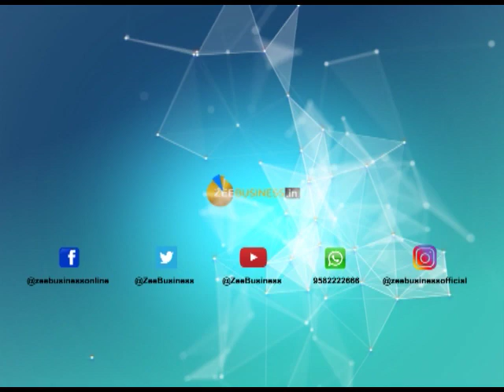Exclusive: In conversation Satish Marathe, Founding member of Sahakar Bharati on PMC Scam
In conversation Satish Marathe, Founding member of Sahakar Bharati on PMC Scam with Brijesh Kumar.